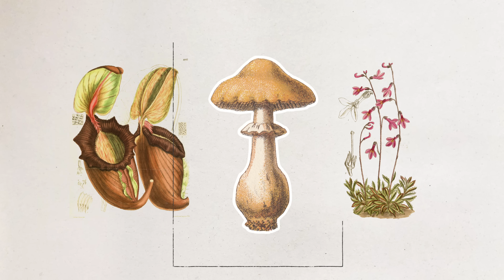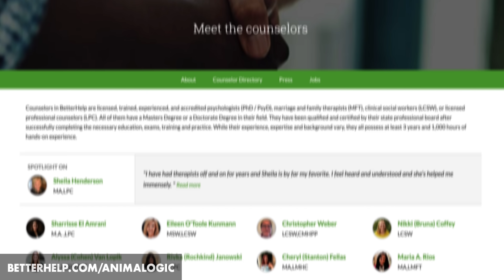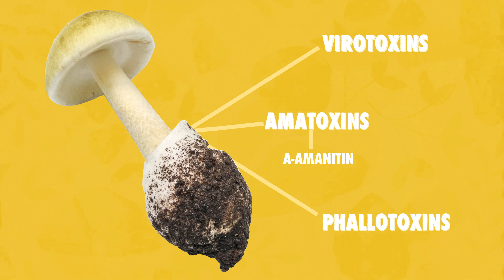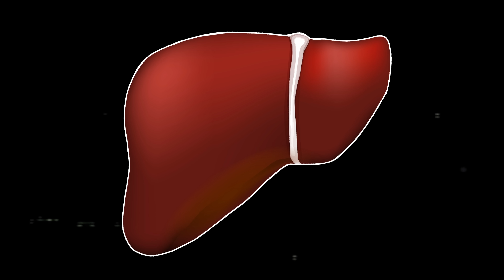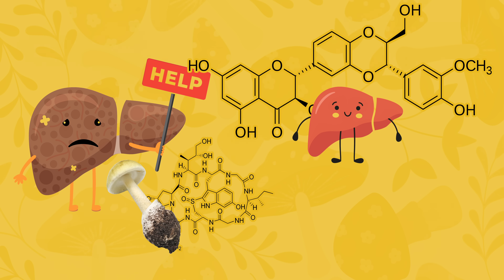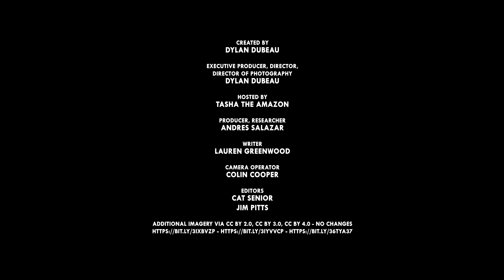The Only Antidote For Death Cap Mushrooms Is A Transplant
This unassuming fungus kills more people than any other mushroom.

CREDITS
Host: Tasha the Amazon
Editor: Cat Senior
Researcher, Producer: Andres Salazar
Writer: Lauren Greenwood
Camera Operator: Colin Cooper